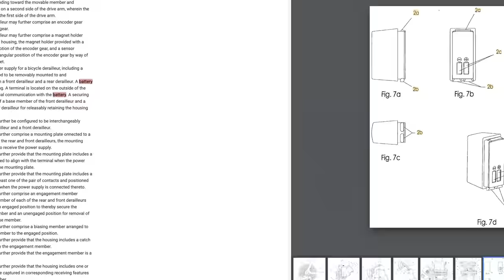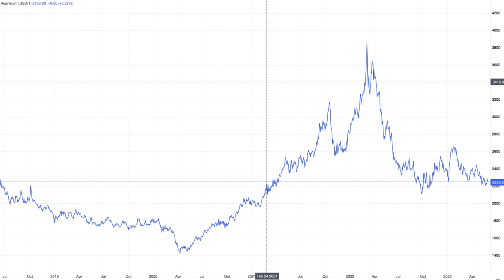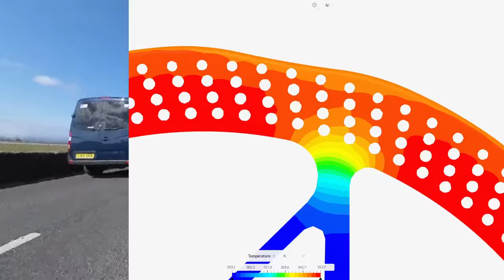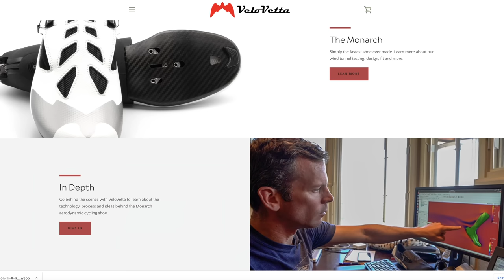The Truth Show returns! Episode 5 - Chainring economics, Roglic's chain, AERO shoes, and more.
Thanks again, to all the Patrons.

Head unit:
- UK link